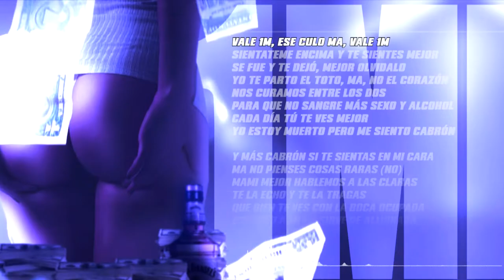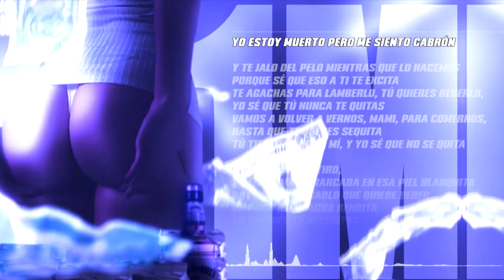HARTAS - 1M (Official Lyric Video)